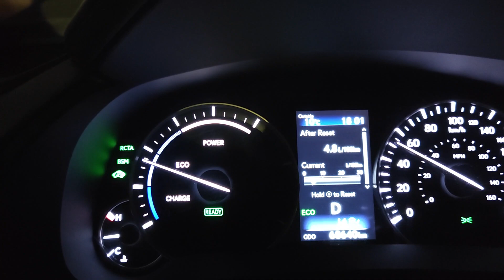Lexus RX450h fuel economy /MPG /average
Lexus RX450h fuel economy when driving with 50km/h , easy without stress.